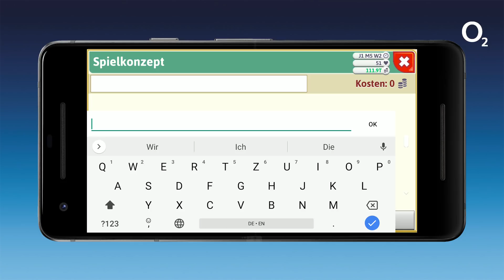Smartphone Games - Mit diesen Tycoon-Spielen wirst du zum Wirtschaftsboss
Hast du das Zeug zum echten Wirtschaftsboss? Tycoon Spiele geben dir Gelegenheit, dein Können unter Beweis zu stellen. Wir nehmen drei der besten Smartphone Games unter die Lupe.

TYCOON SPIELE: DAS SIND DIE BESTEN SMARTPHONE GAMES

In dir schlummert ein echter Wirtschaftstycoon? Zeit ihn aufzuwecken. Die drei folgenden Tycoon Spiele erlauben dir, dein eigenes Wirtschaftsimperium aufzubauen. Sei es als Spieleentwickler, Freizeitparkbetreiber oder Schrotthändler.

Hast du das Zeug zum Spieleentwickler? Mit Game Dev Tycoon findest du es heraus. Wie es sich für einen echten Spieleentwickler gehört, startest du dein Business in der Garage und arbeitest dich dann langsam hoch. Dabei gibt dir das Smartphone Game reichlich Gelegenheit, sowohl deine kreative Seite als auch deinen wirtschaftlichen Spürsinn auszuleben. Genre. Grafik. Gameplay. Name. Du entwirfst dein Spiel von Grund auf – und bist natürlich auch für dessen Erfolg oder Misserfolg verantwortlich.

► RollerCoaster Tycoon Classic

RollerCoaster Tycoon ist ein echter Klassiker unter den Tycoon Spielen. Und auch die mobile Version zeigt eindeutiges Kultpotenzial. In gewohnter Manier baust du deinen eigenen Freizeitpark auf. Dabei platzierst du nicht nur Achterbahnen und gestaltest die Parklandschaft. Als echter Tycoon managst du natürlich auch die Finanzen und hältst dein Personal bei der Stange.

► Junkyard Tycoon

Vom Freizeitpark auf den Schrottplatz: Junkyard Tycoon wartet mit ungewöhnlichem Setting auf. Dein wirtschaftliches Geschick musst du hier auf dem Schrottplatz unter Beweis stellen. Erstaunlicherweise schlummert unter all dem Rost und Altmetall ganz schön viel Geld. Als angehender Tycoon lernst du schnell, wie du ausrangierte Autos, LKW und Motorräder zum Grundstein deines Schrottimperiums machst.